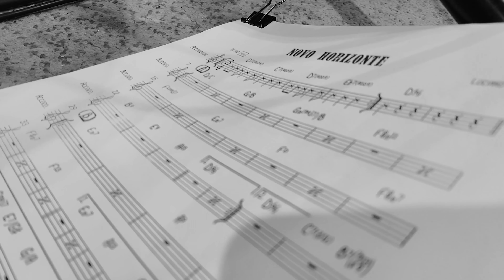LUCIANO MAIA (CLIPE DA MÚSICA NOVO HORIZONTE)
Vídeo clipe gravado por Movie Art para o grande músico Luciano Maia.